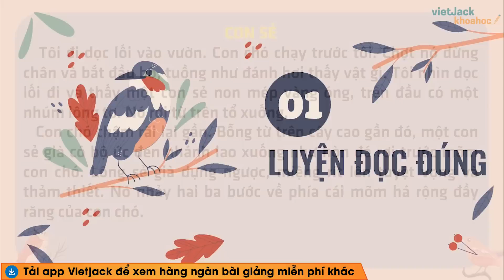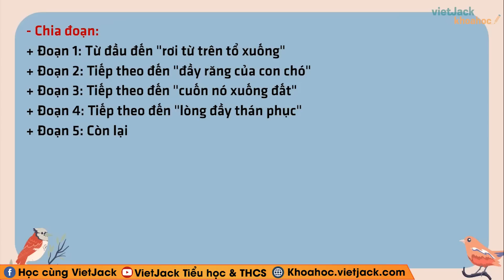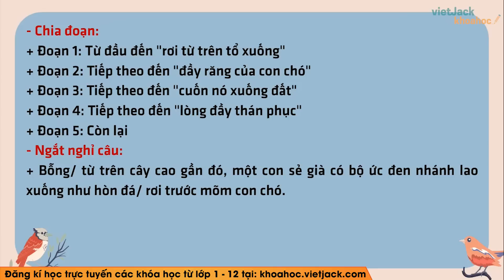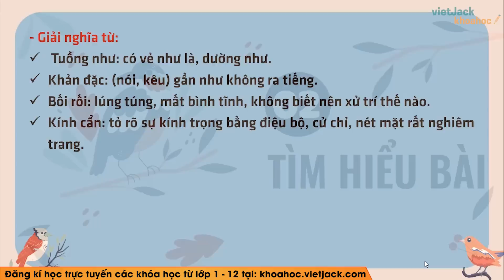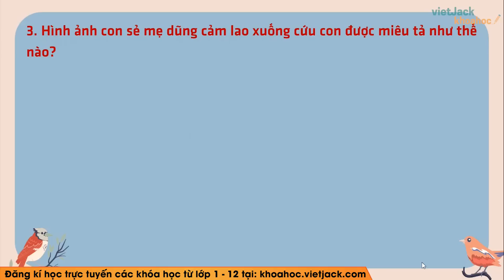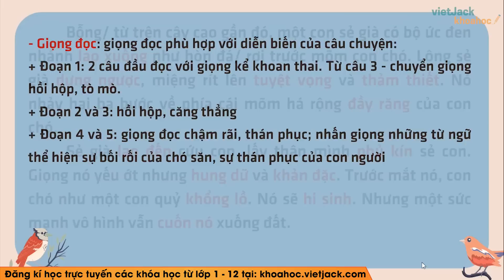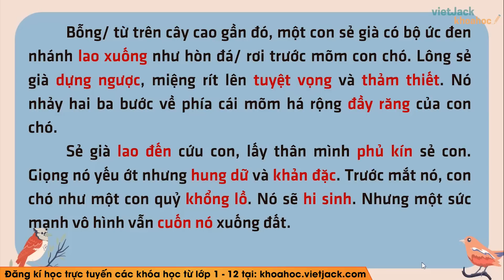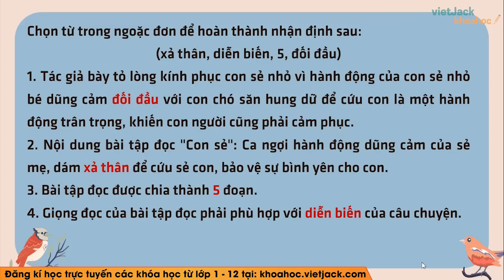Tập đọc Con sẻ - Tuần 27 - Tiếng Việt lớp 4 - Cô Lê Thu Hiền (HAY NHẤT)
Tiếng Việt 4 - Tuần 27 - Tập đọc Con sẻ

Tập đọc Con sẻ là bài học cần thiết trong chương trình Tiếng Việt 4. Trong bài giảng này, cô sẽ giúp các em tìm hiểu tất cả các kiến thức trọng tâm nhất bài học. Từ đó, các em sẽ giải các dạng bài tập từ cơ bản nhất đến nâng cao. Các em chú ý theo dõi bài học cùng cô nhé !